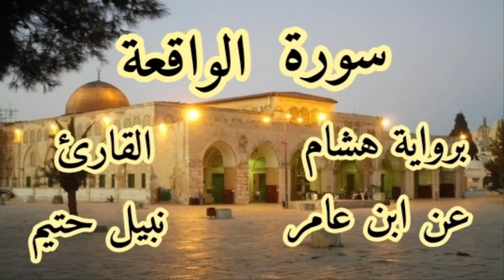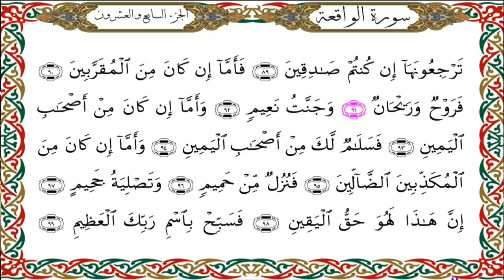سورة الواقعة برواية هشام عن ابن عامر-القارئ نبيل حتيم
سورة الواقعة  برواية هشام عن ابن عامرالكوفي-القارئ نبيل حتيم